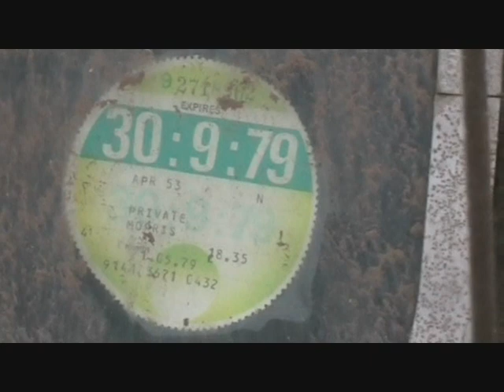Stags Auction of Vintage Classic Cars, Tractors Motorcycles, etc pt 2 Crediton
Viewing day of Stags Auction of a Lifetime Collection of Vintage/Classic Cars, Tractors, Motorcycles/Motorbikes, Stationary Engines, Motor & Agricultural Memorabilia near Exeter 24th April 2009